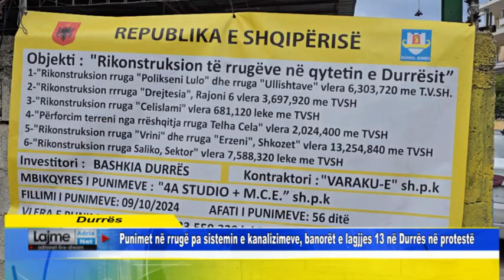Punimet në rrugë pa sistemin e kanalizimeve, banorët e lagjjes 13 në Durrës në protestë